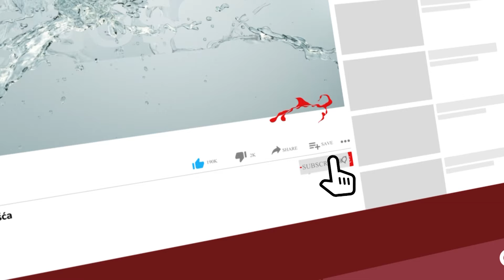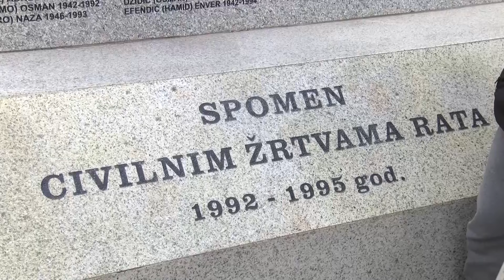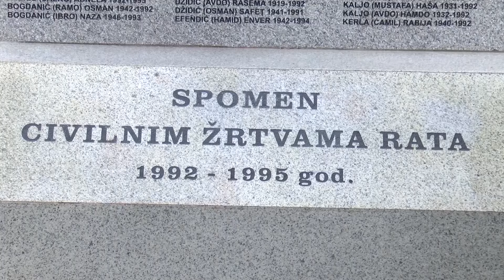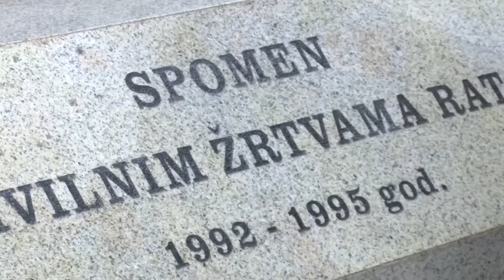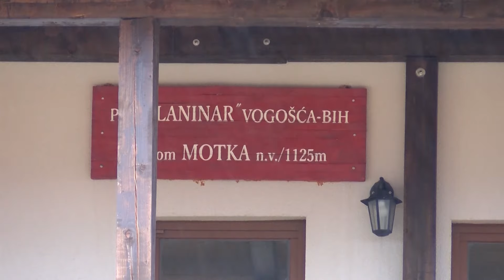16-04-2024 - VOGOSCANSKA HRONIKA